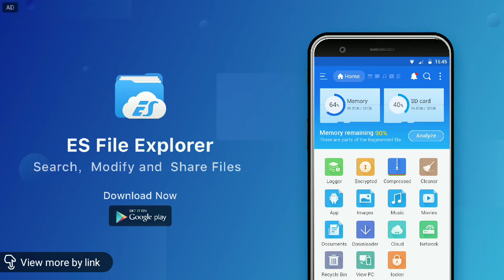Simple and easy Diwali Makeup look.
Dosto me aj ap logo ke liye simple and easy makeup look le kr aae hu. Uske liye hme chahiey
Primer
Moisturiser
Kajal
Eye liner
Mascara
Foundation
Concealer
Compact
Contouring
Blush
Highliter
Lop liner